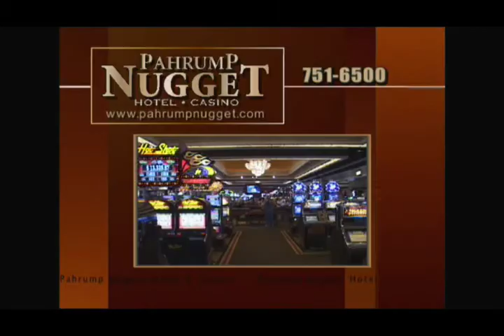05/18/2012 News Final Segment.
KPVM NEWS 46 Newscast (Part 2) Friday May 18th, 2012 - Pahrump, NV News Across Nevada, Deanna O'Donnell, Reno Air Race Renew Permit. Young Kid Prescription Death On A Rise. States To Decide Internet Gambling, Nevada Foreclosure Rate. Motor Vehicle Crash,